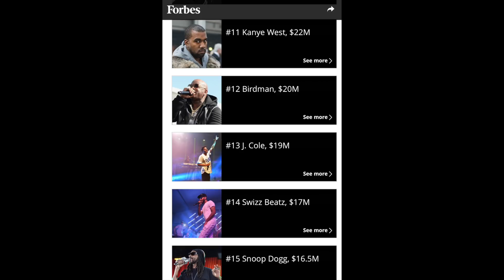In NEW INTERVIEW Birdman CLAIMS He Gave Wayne 100 MILL!! "All My ARTIST ARE ON FORBES LIST!"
During a interview with Ebro in the morning on hot 97 Cash Money CEO Birdman Claims that none of his artist are broke. All his top artist are on the Forbes list. He also claims that although he and lil Wayne are going through drama he is adamant that he has paid Wayne and has done no wrong doing.

Step your game up with a smart watch. Don’t waste your time!

BLUETOOTH HEADPHONES ON THE GO. THEY WORK. THEY’RE CHEAP. GET SOME NOW.